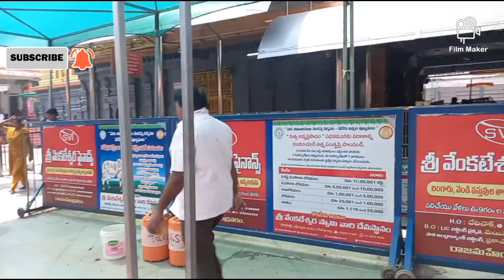ఏడ వారం దర్శనం దొరికిద్దని అస్సలు అనుకోలేదు 🙏🙏